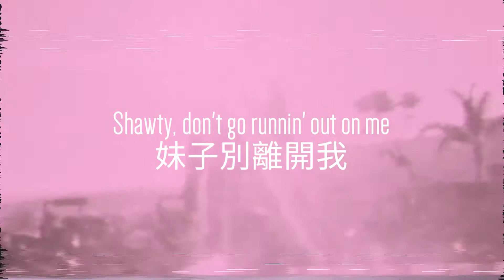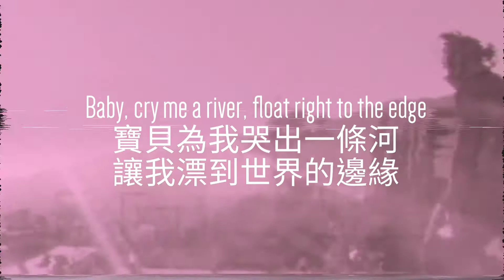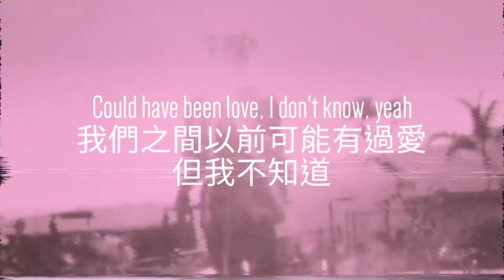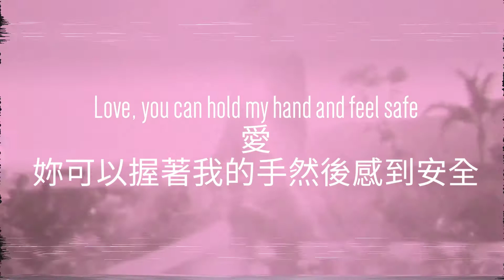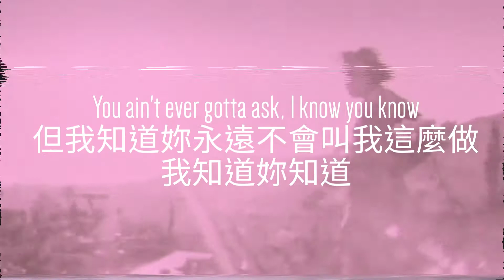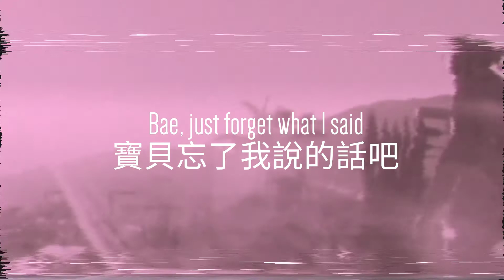Trippie Redd - Love Sick "厭倦愛情" 中文翻譯 lyrics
詞: FRANKIEONTHEGUITAR, Hammad Beats & Trippie Redd
曲: FRANKIEONTHEGUITAR, Hammad Beats